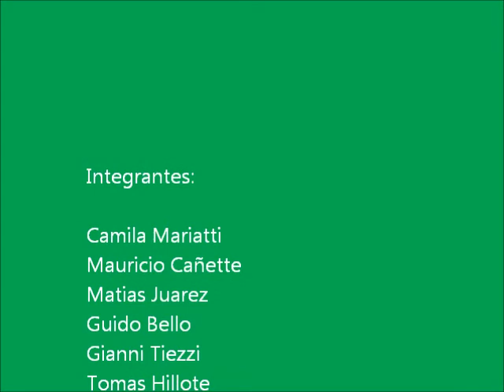Duplicación del ADN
Participamos en el desarrollo de este video: Camila Mariatti, Matias Juarez, Guido Bello, Mauricio Cañette, Tomás Hillotte y Gianni Tiezzi.